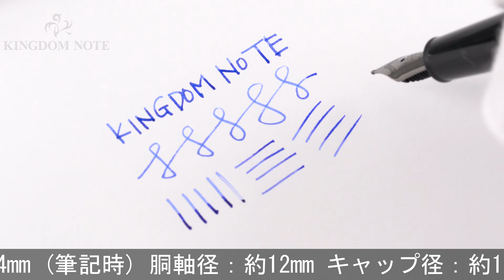MONTBLANC モンブラン 万年筆 マイスターシュテュック #145 ウルトラブラック クラシック F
全体的に使用による艶、尻軸小アタリ複数箇所等見られますが、概ね程度良好なコンディションです。元来のマイスターシュテュック、ブラック軸と一転、マットでクールな印象を与える新コレクションです。

本体材質：樹脂
ペン先材質：14金
字幅：F(細字)
機構：カートリッジ、コンバーター両用式
全長：約154mm (筆記時)
胴軸径：約12mm
キャップ径：約14mm (クリップ除く)
最大径：約17mm (クリップ含む)
重さ：約24g
付属品：コンバーター